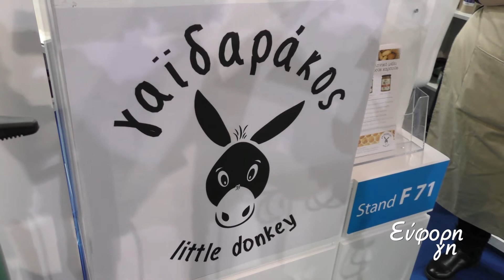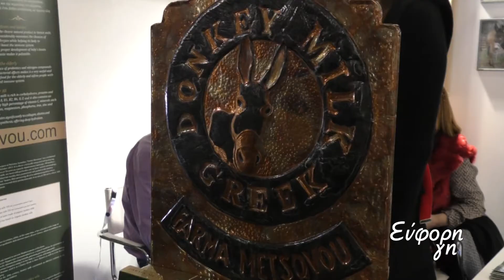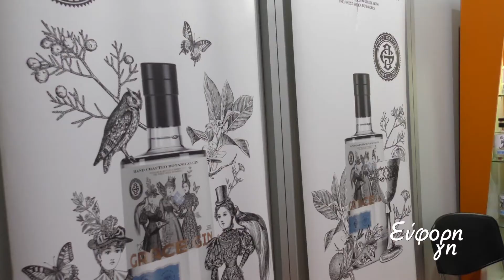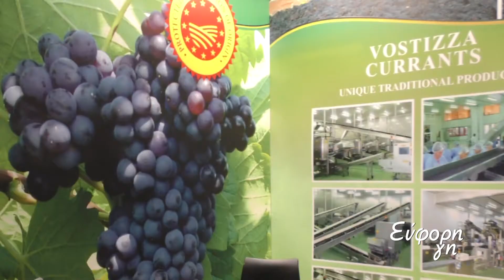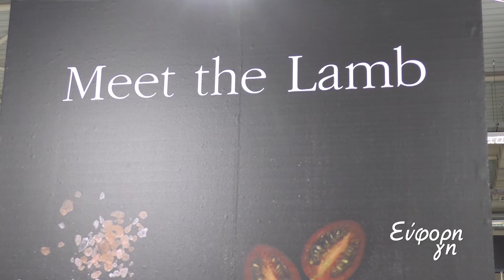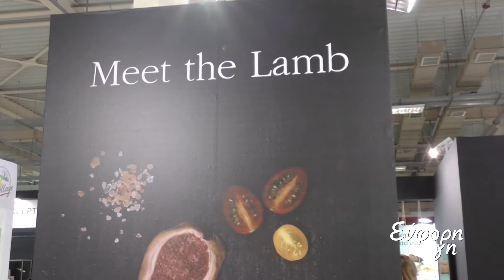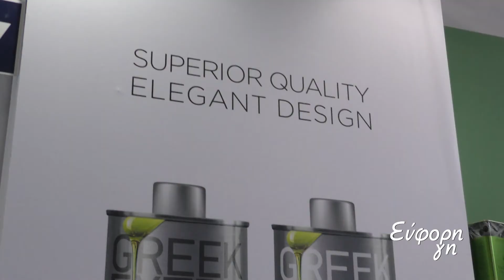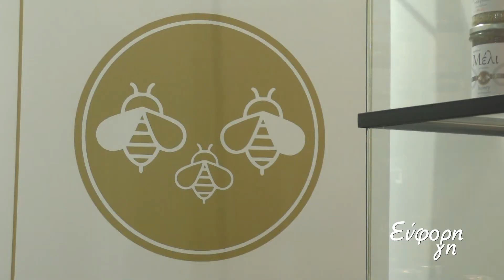ΕΥΦΟΡΗ ΓΗ - ΕΚΠΟΜΠΗ Νο 66 (α' μέρος) FoodExpo 2018 - Καινοτόμα προϊόντα